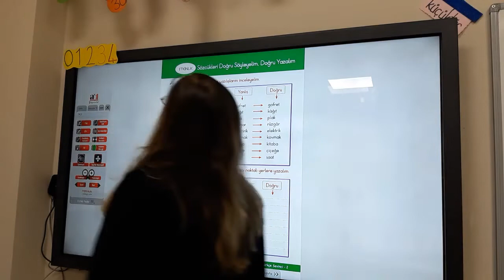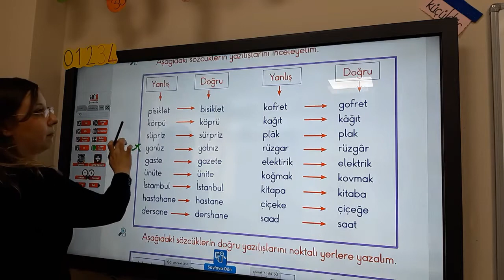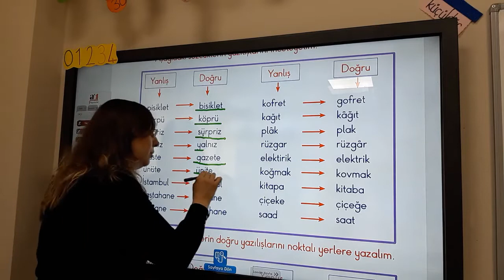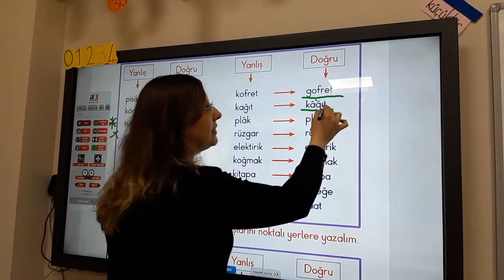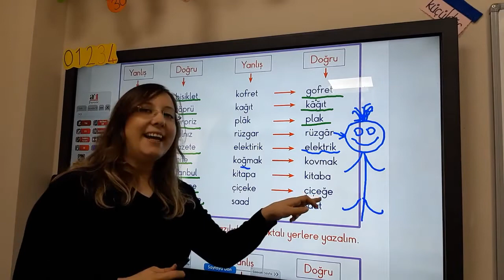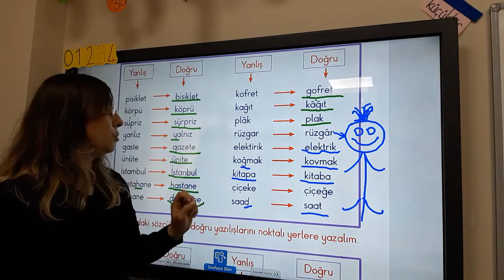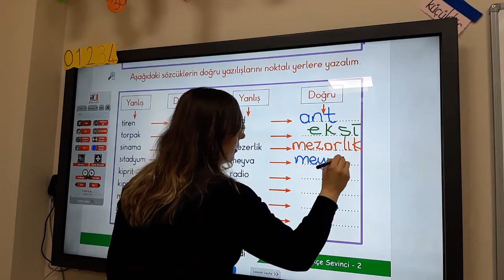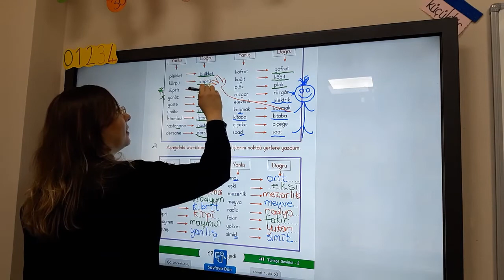2. Sınıf 3. Hafta Türkçe 4. Ders Sözcüklerin Doğru Yazımı